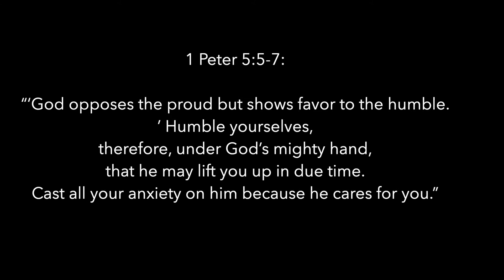Pride & Humility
What does pride really look like, and how do we really develop humility? Pastor Bernard and Pastor Kyle explain why thinking less of yourself will only make pride worse, and why humility is not thinking less of yourself but actually thinking of yourself less.